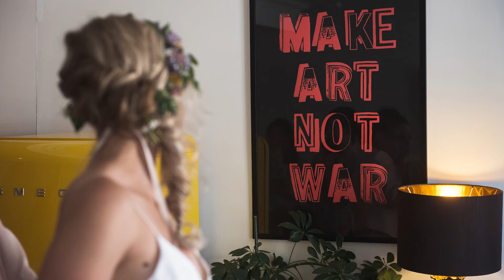Wedding Photography by Elemental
Elemental Photography by Jay & Christina Golian